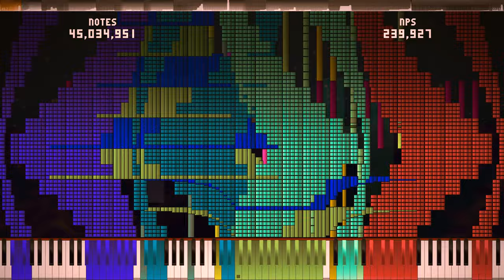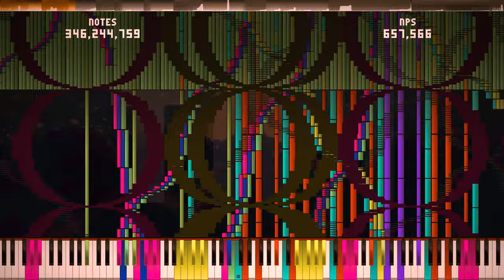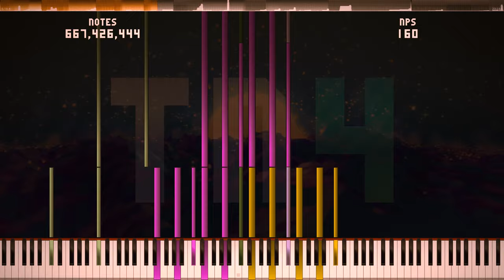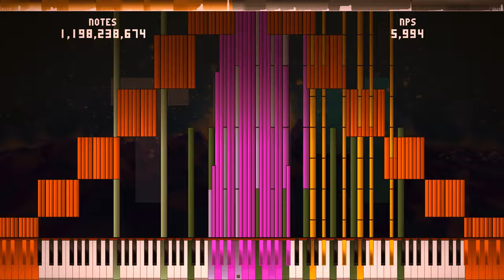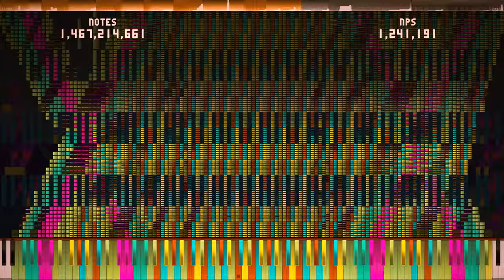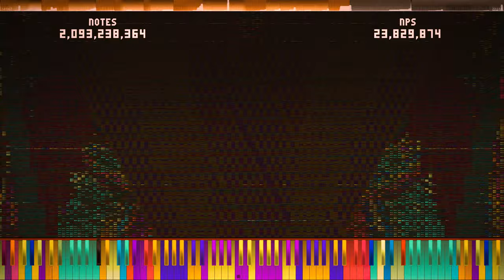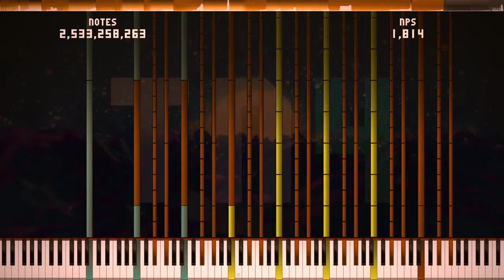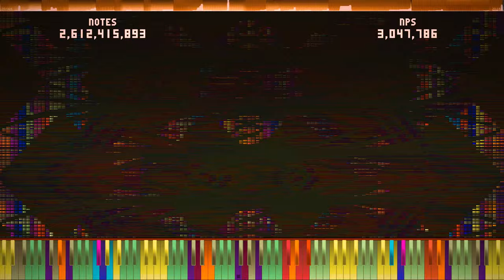[Black MIDI] The Nuker 4 - F1 - 2.6 billion notes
MIDI by: Eddywaltz, Alexander V. & Gaming MIDI
MIDI Visualizer: Piano From Above
Soundfont: CFaz Keys III Concert Grand Piano

This video took an entire week to make. Not because I used PFA though, in fact the recording took only half a day to do in total. What really took a long time to make was the audio. I spent a lot of my time making this audio as less earrape-y and clean as possible because some parts were extremely loud and you couldn't even hear the song. Of course I know that there are some people who prefer loud earrape but I wanted to give an alternative.
Now, editing and stitching the video did also take a bunch of time since the base MIDI had so many rendering issues and there were like a hundred patches for problems like colour mapping not working or some parts not being rendered at all...
One other thing that I spent ages on is the note counter. You see, the MIDI was rendered in parts and the parts didnt have the gap in the beginning so I could easily merge them. That meant that I had to find specific offsets for each part and do everything manually.
I also put some kind of "intensity graph" on the timeline on top cause I thought it would be cool.

I had also made a video for U30 so if someone is interested in viewing the changes since, you can check it out